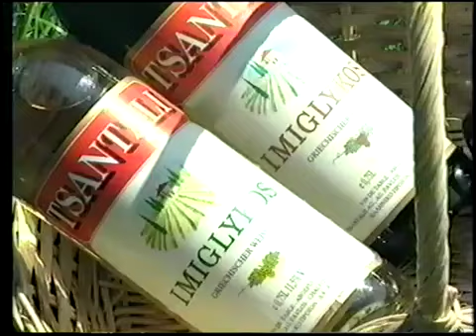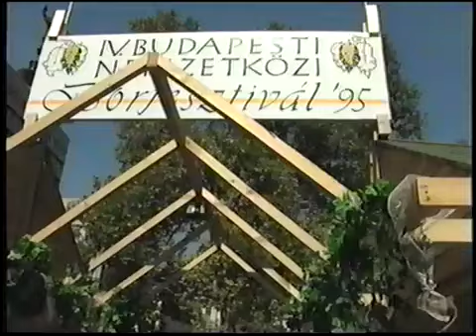Demis Roussos in Budapest, 1995 (Documentary scenes).